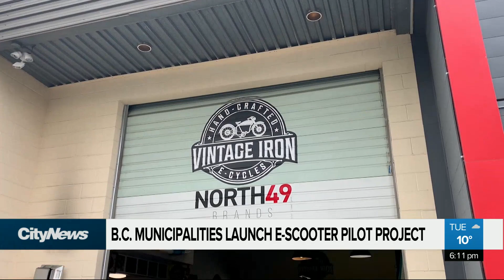B.C. pilot project to allow e-scooters on some Metro Vancouver roads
Electric kick scooters will be allowed to legally cruise on streets and bike paths in several municipalities. Miranda Fatur has more on the benefits and challenges that come with e-scooters.